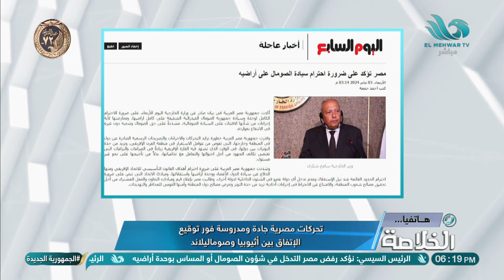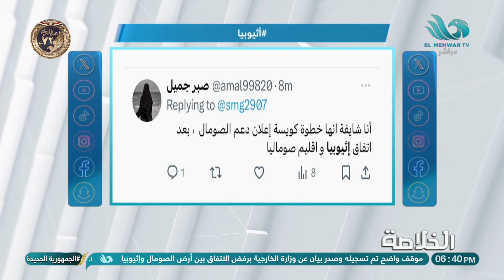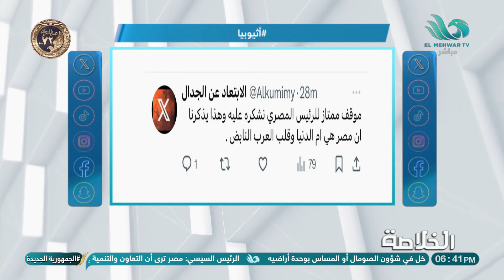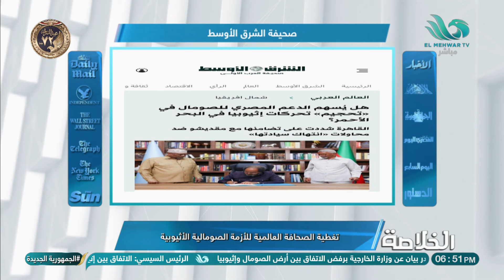الخلاصة | الحلقة الكاملة | 21 يناير 2024